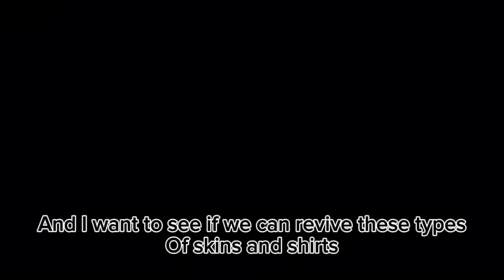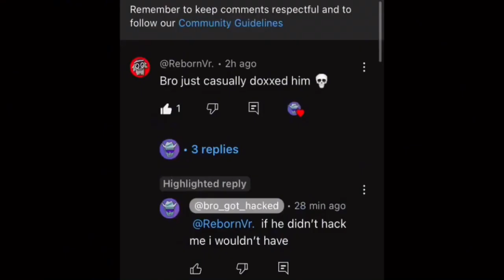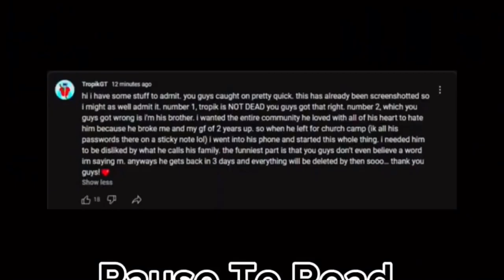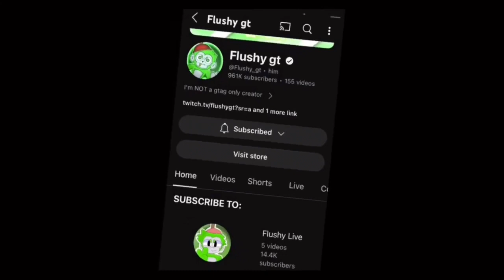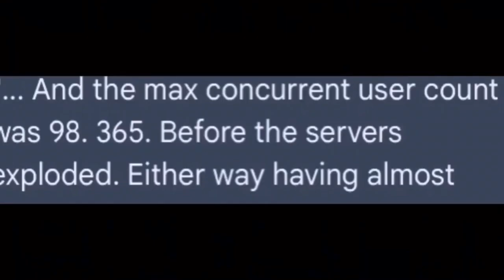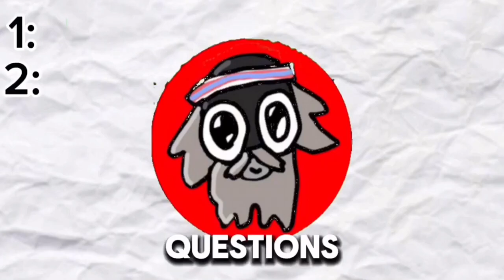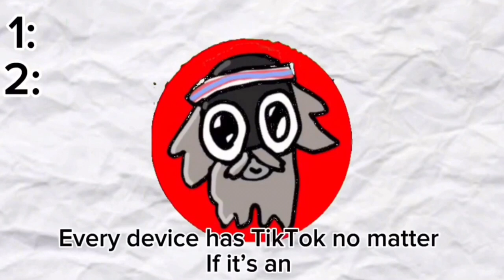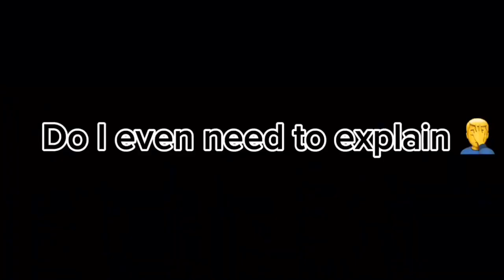Best Videos From 2024 (So Far)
Get ready for the most epic compilation of the best videos from 2024 so far! From hilarious GTAG funny moments to thrilling Yeeps Hide And Seek gameplay, we've got it all. Explore the world of virtual reality with stunning 360 video and VR experiences on the Oculus Quest 2 and Meta Quest. Catch up on the latest Gorilla Tag updates, leaks, and routes, and get a glimpse of the Yeeps free cosmetic and plush. Whether you're a Roblox enthusiast or a gaming fan, this video has something for everyone. So sit back, relax, and enjoy the best of 2024's gaming and VR content!